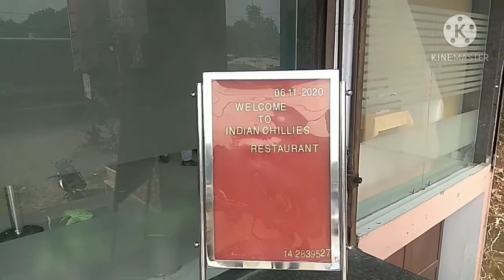Most popular Restaurant of Modinagar =Indian Chillies Restaurant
abhishek tyagi(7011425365) Navneet tyagi(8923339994) Information pitaraa , pitara,

information pitaraa,  information pitaraa,  pitara,    pitaraa ,pitara;Information pitaraa ,information  pitara, pitaraa ,pitara, gav ke sadi ki viedo, gav ka map,village map,vilage picture download ,gav village girl image,village business  ,gav ke facilities  , village home design ,village  home  design 'village wala